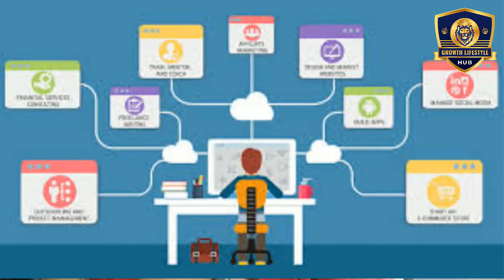5 Signs To Know If Your Job Is At Stake | Rakesh Rana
5 Signs To Know If Your Job Is At Stake | Rakesh Rana

No storm warning

No tornado signs

No heavy rains forecast

But you will be shocked, when the moment comes

Years of hard work, years of sacrifice, years of troubles may not seem to help you, if you don't read these signs in your job

More so for mid-level, because for them time has become ever dynamics

Watch the video for 5 signs, that may make you dispensable at job

And if you want to be relevant, you must take actions with passion & purpose on your side

Thoughts?

growthpreneur​ rakeshrana thoughtleader leadership consulting how to get good salary hike how to overcome mid-career & mid-life crisis? salary negotiation techniques how salary hike is decided | what factors impact salary increment budget rs3 guide rs3 money making runescape 3 osrs old school runescape